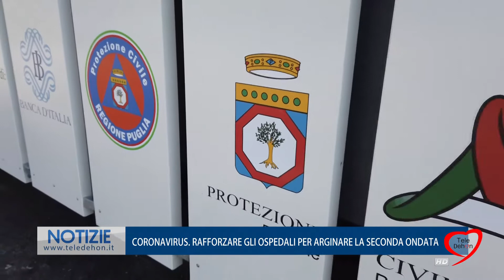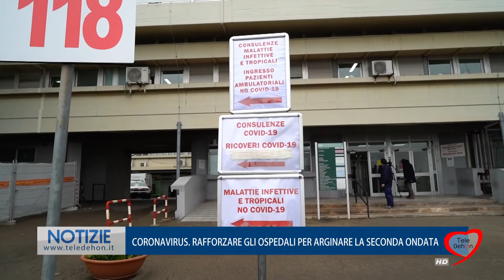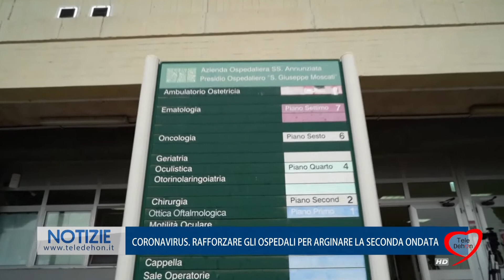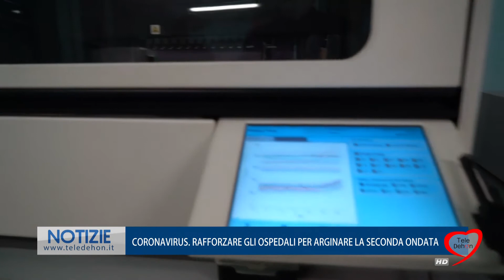CORONAVIRUS. RAFFORZARE GLI OSPEDALI PER ARGINARE LA SECONDA ONDATA